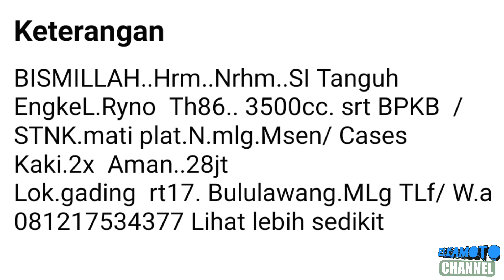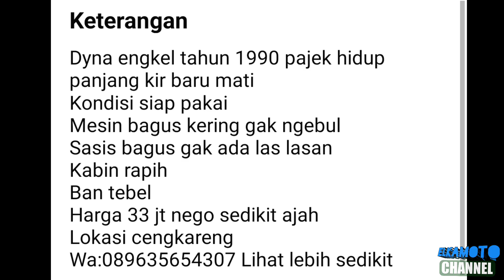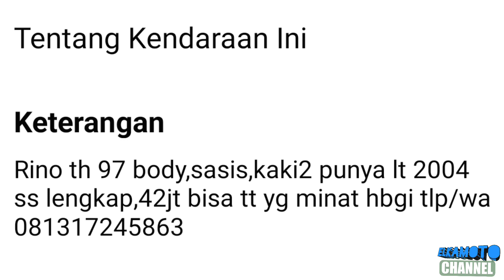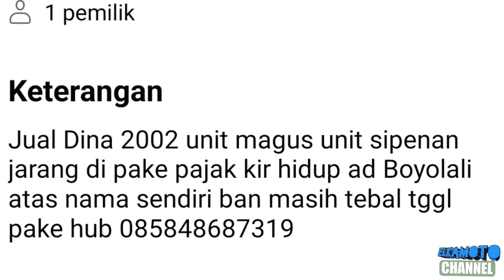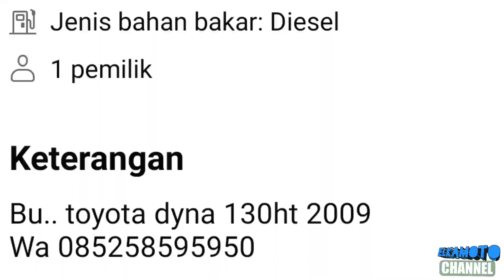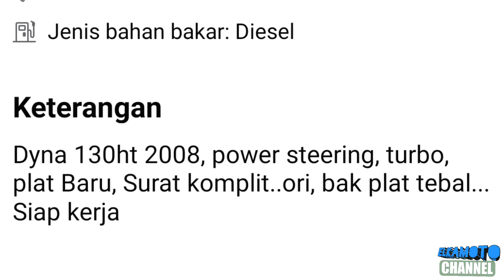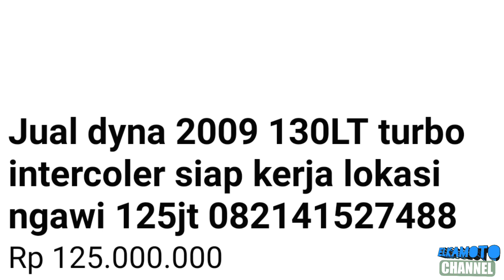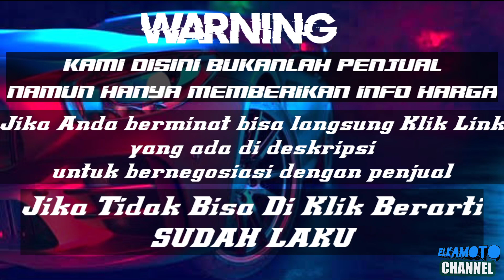HARGA TRUK TOYOTA DYNA RINO 130HT 115ET || MULAI 20 JUTAAN || UPDATE TERBARU 2023 || JUAL BELI TRUK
1. KANEBO CUMA Rp 6.499

3. COVER JOK SANDARAN JOK MOBIL UNIVERSAL 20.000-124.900

pada kesempatan kali ini kami update harga Truck Toyota Dyna bekas harga mulai 29 Jutaan Rupiah.